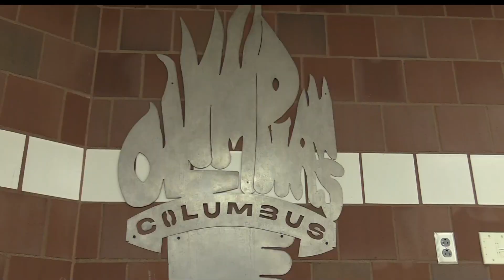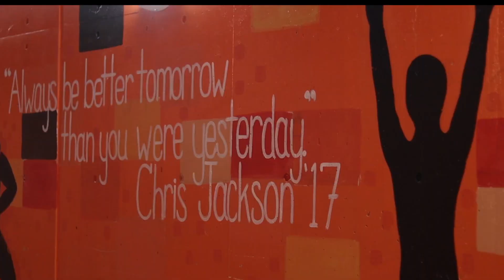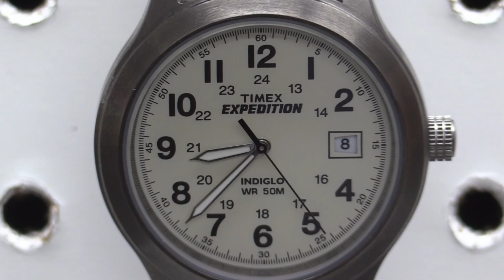11.2.22 East Announcements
Caleb Knollman presents Columbus East's announcements for the week of November 2nd, 2022.